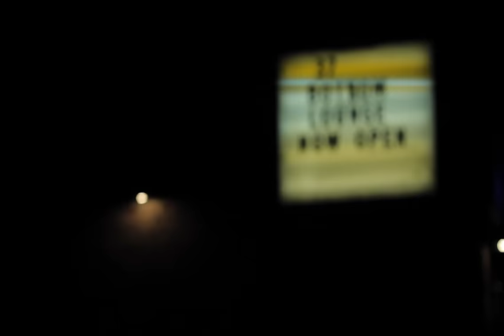Sir Michael Rocks - Special Edition Grand Master Deluxe (Trailer)